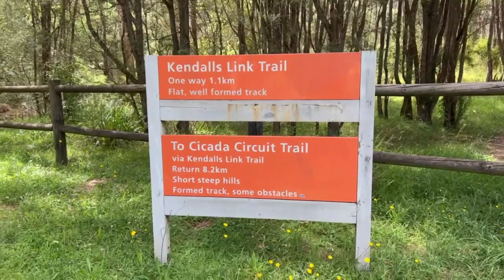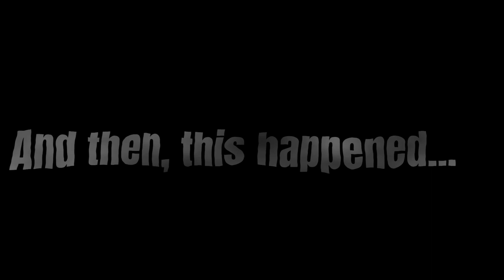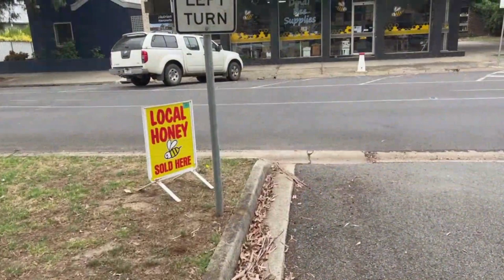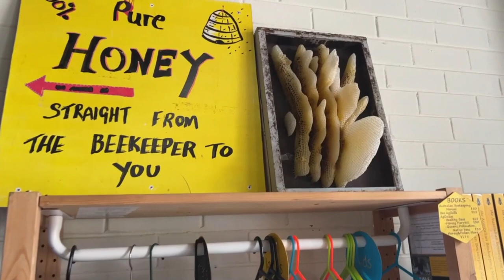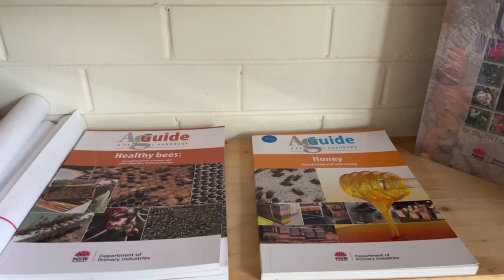Free bush camping in Rubicon Victoria!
In this video, we set out for a quick weekender with a couple of our friends to a pet friendly, free bush campsite called Kendalls in the Rubicon area.

Leigh shows off his favourite fire pit!
Kristin is back with another cocktail!
Doza the Aussie Bulldog celebrates his 6th birthday with a yummy (I hope) cake Kristin bakes in the Webber!
We show you our favourite butcher that sells the best kabanas!
And oh, Kristin gets some honey!

Here are the links to stuff from our video.

We hope you enjoy the video! Cheers guys,
Leigh and Kris.